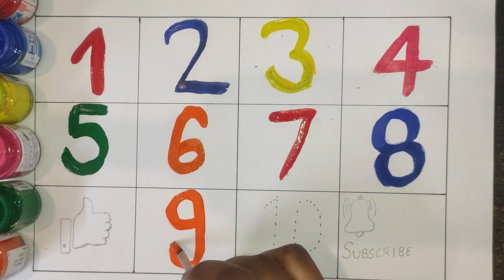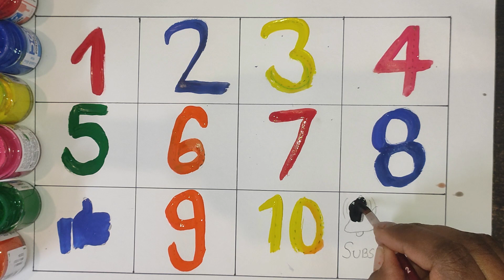123 | Learn to Count from 1 to 10 | 1234 | One | Two | Three | #45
Learn to Count from 1 to 10 | Nursery Rhymes and Kids Songs#123

hindi rhymes
hindi nursery
rhymes
rhymes
nursery rhymes
baby rhymes
bal geet
Hindi
Hindi lullabies
bal geet in hindi
varnamala
geet
phonicsस्वर माला गीत
स्वर
cartoon cartoon
123
1234
1 to 10
1 to 100